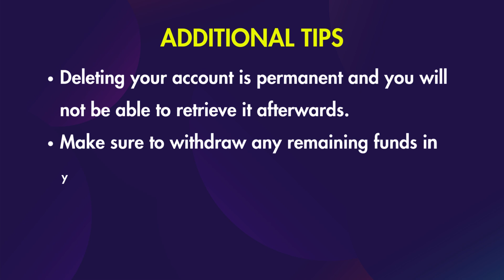How To Delete Your Freelancer Account!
How To Delete Your Freelancer Account - Freelancer Tutorial
To delete your Freelancer account, follow these steps

Click on your profile picture in the top right and select "Settings".
Go to the "Account" tab.
Scroll down and click the "Deactivate Account" or "Delete Account" button.
Complete the short survey and confirm that you want to permanently delete your account.
ADDITIONAL TIPS
Deleting your account is permanent and you will not be able to retrieve it afterwards.
Make sure to withdraw any remaining funds in your account before deleting it.
Deleting your account will stop all your ongoing transactions and projects.
If you have any account issues like suspensions or restrictions, you should resolve those first before deleting.
It may take a few weeks for your profile to be fully removed from web caches after deletion.

Can I delete my freelancer account permanently?
How do I close the freelancer account?
How can I cancel freelancer?
How do I delete an entry on freelancer?
Can I delete my freelancer.com account?